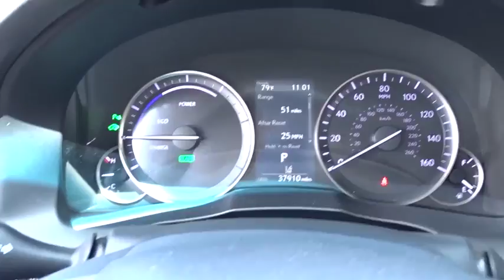2016 Lexus ES 300h Glenview, Des Plains, Highland Park, Elmhurst, Morton Grove, IL P7342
Atomic Silver Used 2016 Lexus ES 300h available in Glenview, Illinois at Castle Honda. Servicing the Des Plains, Highland Park, Elmhurst, Morton Grove, IL area.
2016 Lexus ES 300h Hybrid - Stock#: P7342 - VIN#: JTHBW1GG3G2125216

One Owner and Garage Kept -- Loaded Hybrid --++ Navigation ++ Luxury Package ++ Lexus Safety System Plus ++ Blind Spot Monitors ++ Lane Dept Warning ++ Pre Collision ++ Heated and Ventilated Leather Seats ++ Intuitive Parking Assist and Back Up Camera ++ Heated Steering Wheel ++ This Lexus is in Near New Condition ++ Buy With Confidence Our Mechanical Team Has Fully Inspected the Vehicle and Safety Certified It ++*Visit Us Today *Come in for a quick visit at Castle Honda, 6900 West Dempster Street, Morton Grove, IL 60053 to claim your Lexus ES 300h!